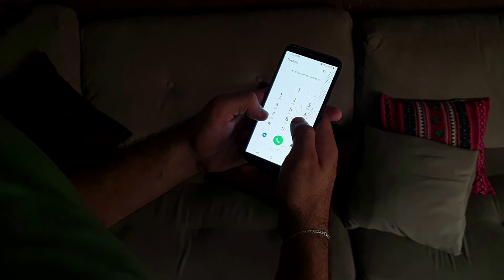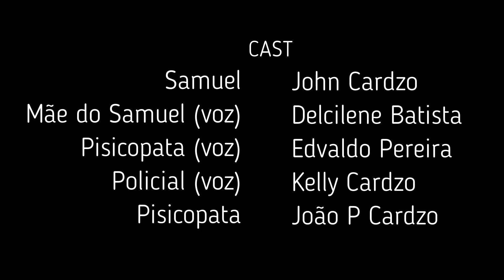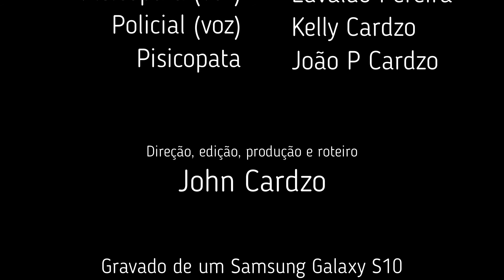VOCÊ ESTÁ SOZINHO? (Curta-metragem de Terror) - Cardzo Pictures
O que você faz quando está sozinho? Quando Samuel (John Cardzo) descobre que sua mãe (Delcilene Batista) vai ter que fazer plantão no hospital em que ela trabalha, ele não fica nada satisfeito. Voltando para casa para tomar um banho antes de sair com namorada, começa a receber ligações de um estranho que sabe que Samuel está sozinho em casa. Será que a policia será capaz de ajudar?

Uma produção CARDZO PICTURES

Dirigido por JOHN CARDZO

Inspirado no longa "QUANDO UM ESTRANHO CHAMA" (2006) da Sony Pictures de Simon West.

Compre o boné e a camisa do início do vídeo na CARDZO STORE

Roteiro, produção, edição: JOHN CARDZO

ELENCO:
John Cardzo
Edvaldo Cardoso
Delcilene Batista
Kelly Cardzo
João Cardzo

CARDZO PICTURES (P) 2021